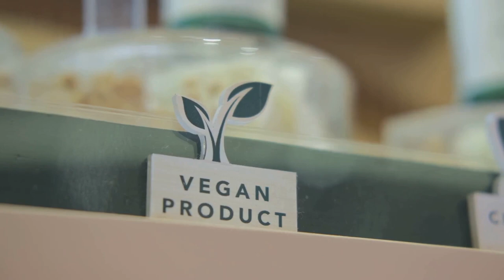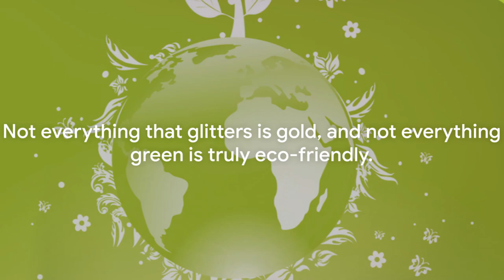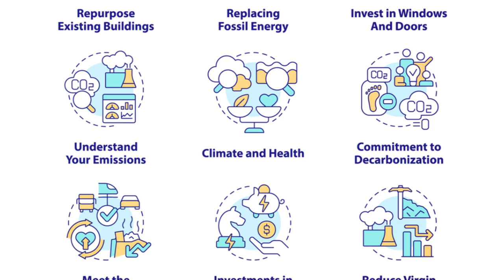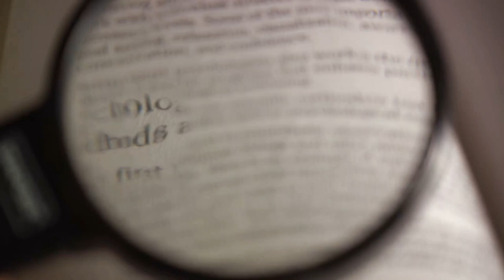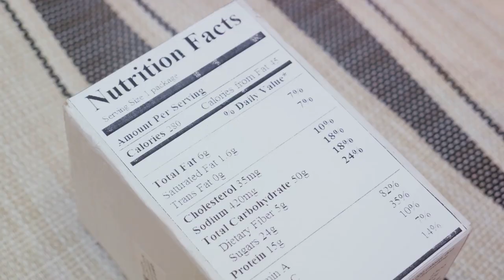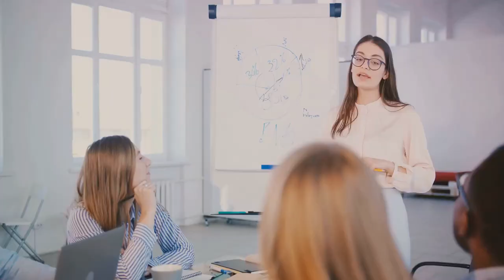Greenwashing Exposed The Truth Behind Sustainability Claims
Greenwashing is the deceptive use of marketing and advertising claims to promote a business, brand, or product based on some notional environmental or sustainability claims and benefits.

In this video, three generic examples of greenwashing are exposed in the fashion, automotive, and food industries to demonstrate how greenwashing distorts the genuine efforts of companies to become more sustainable.

As customers of these companies, we need to be on alert for these deceptive practices and call them out when we see them.

Sustainability is a big, complex topic. So executives in companies need expert advice and counsel on communicating accurately, honestly, and with humility.

Traditional advertising agencies are not staffed with such expertise, so seasoned practitioners, like Ken Alston are your "go-to" choice.